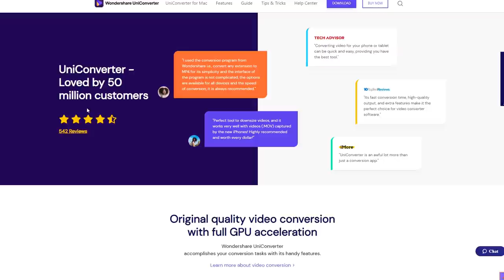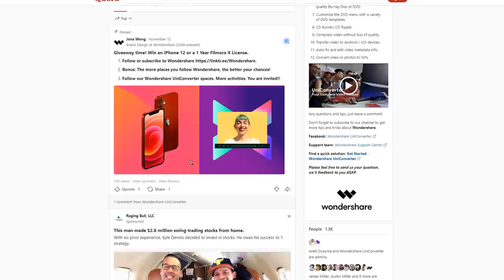MORAM PREĆI MINECRAFT PRIJE NEGO ŠTO ME IMPE UBIJE! (Speedrunner vs Hunter)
Savjeti: Iskoristite priliku da iPhone12 Pro osvojite kao „Najbolji putnik kroz vrijeme“
Promocije crnog petka započet će u 12.00 sati (GMT) 23. Novembra 2020. ("Datum početka") i zatvaraju se u 23.59 sati (GMT) 02. Decembra 2020. godine.